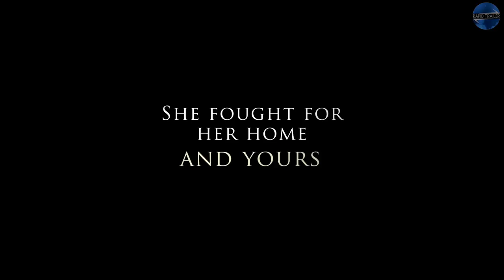LITTLE PINK HOUSE Official Trailer (2018) Catherine Keener Drama Movie HD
Based on a true story, a small-town nurse named Susette Kelo (Catherine Keener) is starting over after a messy divorce.  She buys a rundown cottage in New London, Connecticut, refurbishes it with her own hands, paints it pink, meets a great guy (Callum Keith Rennie), and exhales.

Meanwhile, the governor (Aaron Douglas) devises a plan. If he can rescue New London’s sagging economy, he’ll win re-election and position himself nicely for national office. The first step is to convince a big corporation to relocate to the blue-collar town. The governor taps Dr. Charlotte Wells (Jeanne Tripplehorn) to lead the redevelopment effort. She is ambitious, accomplished, and the closest thing the gritty town has to a celebrity.

Charlotte attracts the attention of pharmaceutical giant Pfizer, whose execs are looking to expand their facilities because they have high hopes for a soon-to-be-released drug called Viagra. But there’s a problem—the city plans to bulldoze Susette’s neighborhood to clear the way for a new development that would support Pfizer’s new research headquarters.

With the help of a young lawyer named Scott Bullock (Giacomo Baessato), Susette emerges as the reluctant leader of her neighbors in an epic battle that goes all the way to the U.S. Supreme Court, inspires a nation, and helps millions of Americans protect their homes.

Produced by Ted Balaker, Joel Soisson, and Arielle Boisvert. Written and directed by Courtney Moorehead Balaker